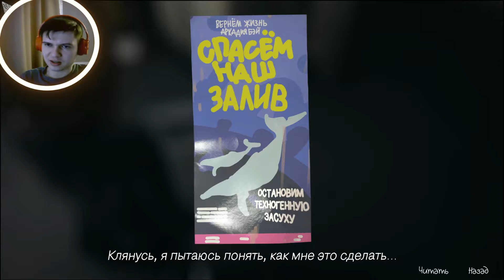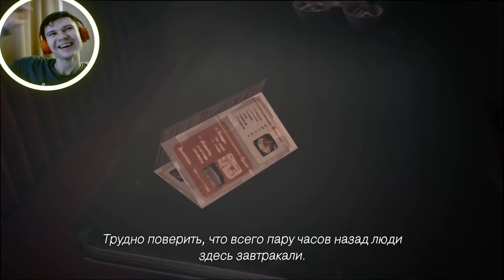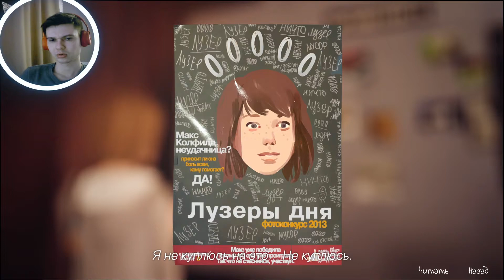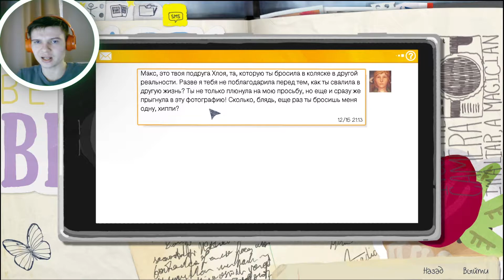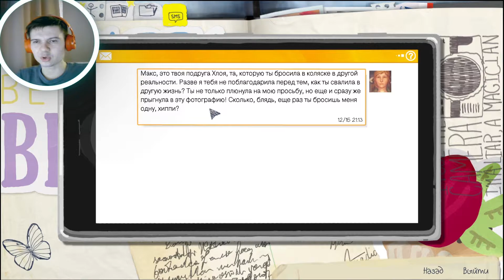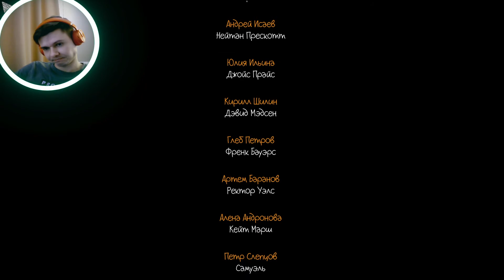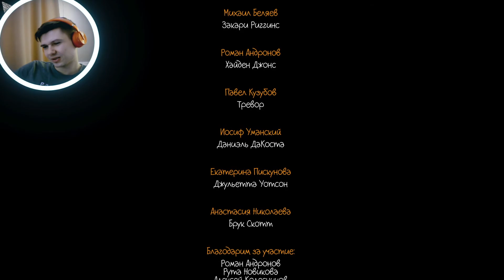Проходим Life is Strange Final (Финал первого прохождения)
0:00 Интро
0:12 Введение

Плейлист:
Меню по Life is Strange: